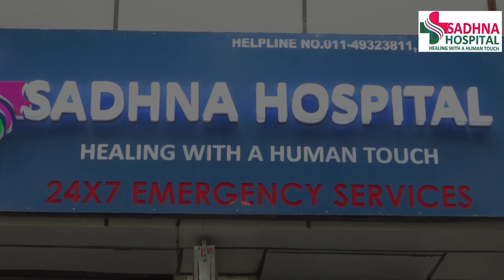अरविंद केजरीवाल के इस्तीफे का ऐलान, क्या है उनका मास्टरस्ट्रोक प्लान?